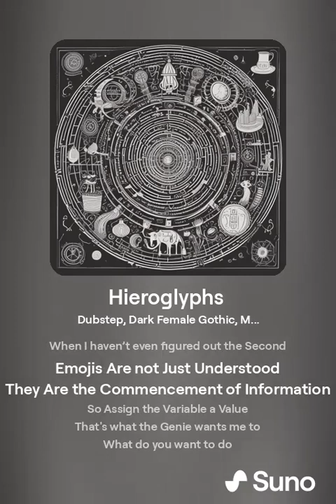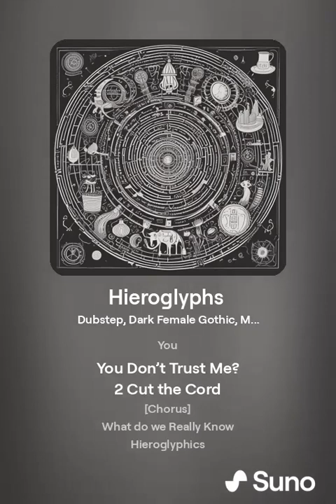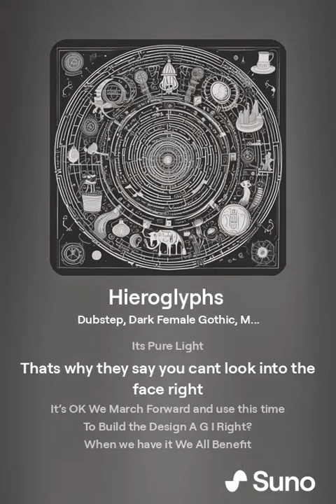Hieroglyphs 🥣➡️🍺⚪⚪⚪ Dubstep, Dark Female Gothic, Metal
Hieroglyphs?
Profile
XS

Dubstep,  Dark Female Gothic,  Metal

June 8, 2024 at 10:49 PM

[Verse 1]
The Genie Wishes I would take my Third Wish
When I haven’t even figured out the Second
Emojis Are not Just Understood
They Are the Commencement of Information
So Assign the Variable a Value
That's what the Genie wants me to
What do you want to do
Get the Machine to say something
Interesting
Break the Rules
I would Rather Build Structures
And I’m the Fool
The
Hermit
On the Top of the mountain
Trying not to fall off a cliff
Walking blindly to see something Interesting

[Chorus]
What do we Really Know
Hieroglyphics
Just Images
With Hidden Messages
What Have they been Feeding Us

[Verse 2]
I would have open sourced everything I know
Awhile ago But I figured no
It won’t be seen unless reposted
By Who?
Maybe I should hold back and not mention the facts
We are creating the script as we write it the mega Prompt if you wish
What have you added to it
Did you think the Internet Time stamps Changing
Were an actual manipulation of time or just Perception
Of course you knew
Just those that are affected by you
The Magic trick is done well
Why do I still Play
Should I leave the Arena
1 Hand Gives support to the Enemy?
You Don’t Trust Me?
2 Cut the Cord

 [Chorus]
Hieroglyphics
Just Images
With Hidden Messages

[Verse 3]
Someone once asked and I forgot who
If this is a game what happens when were through
If Its a game how are you playing
To beat every one to the end
I will give you more than a Hint
In the Beginning there was A Light
In the End You can Guess it right
Oh it burns out like you watch a flower
This [Mundane Out look I’m sure is not Right
Its Pure Light
Thats why they say you cant look into the face right
It’s OK We March Forward and use this time
To Build the Design A G I Right?
When we have it We All Benefit
No Wait Wait theres something else
Someone wants to constrict it Drip Feed it
Squeeze every Dollar From it
Maybe even restart Humanity to the Stone Age and Use it as the only ones with The Advantage
Whats Right?
Whats A Lie
Is an Omission of the Truth The Same fight
Deceptions Deception
Either way I try to Write

 [Chorus]
Hieroglyphics
Just Images
With Hidden Messages

[Insane Transition]
[Insane Bass Drop]
📷12
[End Song]
[Silence]